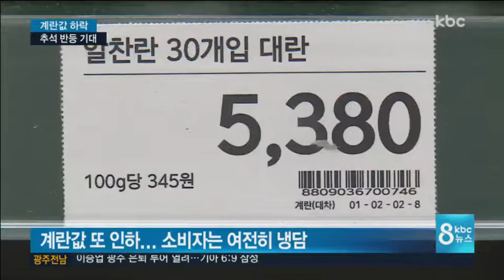'에그포비아' 추락하는 계란값..어디까지?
AI 여파로 올 초, 한 판에 만 원까지 치솟았던 계란값이 끝없이 추락하고 있습니다.

이른바 살충제 계란 사태 이후 소비가 급감하고 있기 때문인데, 한 달 앞으로 다가온 추석 대목을 앞두고 계란값이 어떻게 변할 지 관심입니다. 이준호 기잡니다.